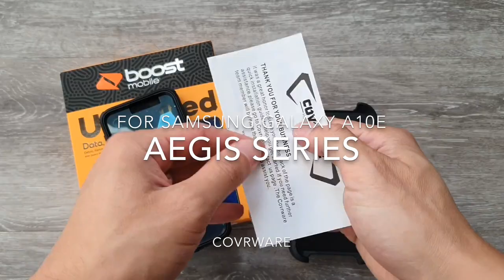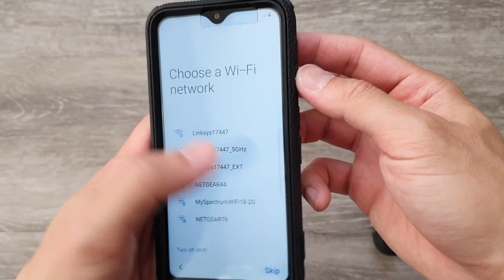For Samsung Galaxy A10e COVRWARE Aegis Series Holster Case Built-In Screen Protector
Installation Guide for COVRWARE Aegis Series Case

Available to be purchase

2. Amazon

3. ebay